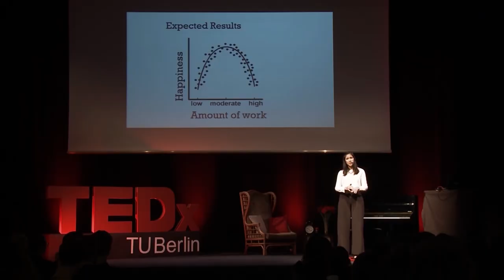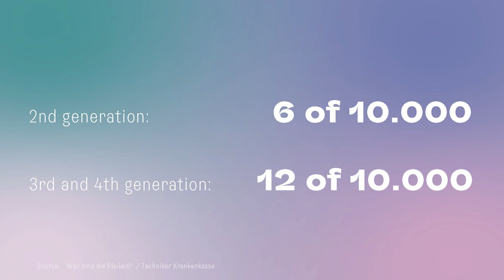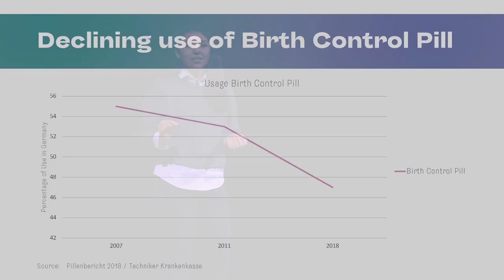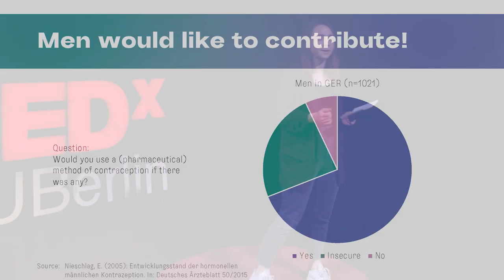Let‘s revolutionize Birth Control! | Jana Pfenning & Rita Maglio | TEDxTUBerlinSalon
Let’s talk about sex – or rather, contraceptives. For women*, there are several ways to prevent pregnancy. But the most popular contraception methods are hormonal or copper-based which can have a negative impact on one’s mental or physical health. Men* however only have two options: the irreversible vasectomy or the condom. It’s time for a revolution! With their petition @betterbirthcontrol, Jana Pfenning and Rita Maglio demand free and better contraceptives for everybody. In their talk, the two university students will explain why we still use out-dated contraception and how to tackle the status quo. Jana Pfenning is 25 years old and studies a Master's degree in International Relations in Berlin.
She previously worked in communications and politics: among others, at Germany's largest digital media company, in the communications department of the Social Democrats and as an advisor to Katarina Barley in the European Parliament.

ita Maglio is 24 years old and studies political science at the University of Potsdam. During her master studies she is working at the Institut für Europäische Politik and has already gained professional experience in the European Parliament. This talk was given at a TEDx event using the TED conference format but independently organized by a local community.